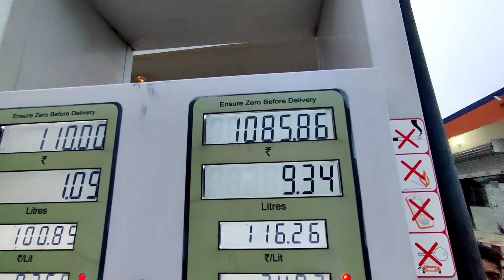SAD NEWS 🥺😭😭||MOTOVLOGGERRONIT|| Murshidabad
Welcome to Moto vlogger Ronit our channel shares the content of hilarious videos compilation in life new episode will be released 2 weeks Follow and Subscribe to Moto vlogger Ronit for not missing any.

a copyright disclaimer is a statement that claims ownership of original content, or dicloses your use of copyrighted materials for "fair use" purposes. copyright disclaimer under section 107 of the copyright act : this disclaimer appears on content (commonly YouTube videos) that uses someone else's copyrighted content